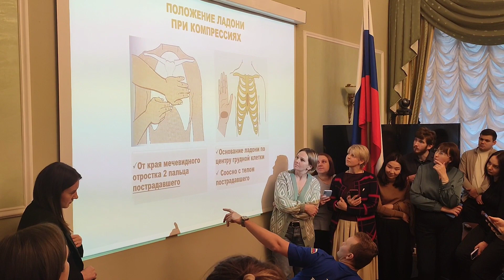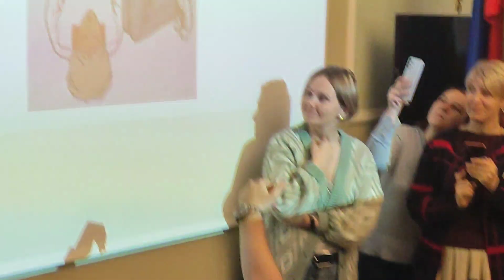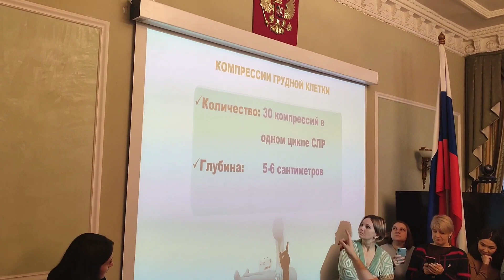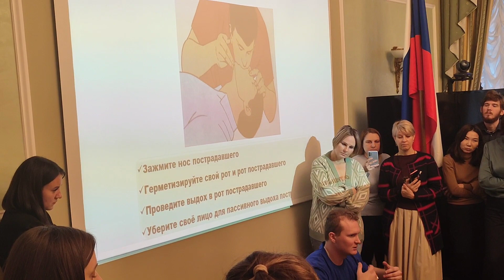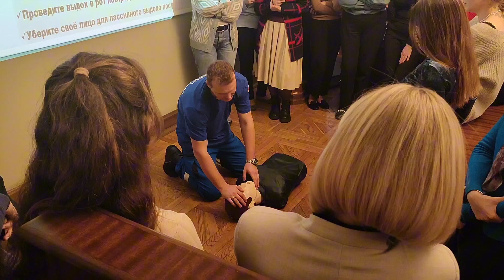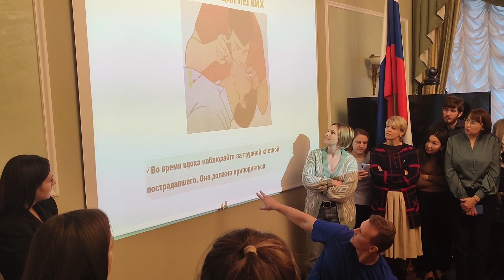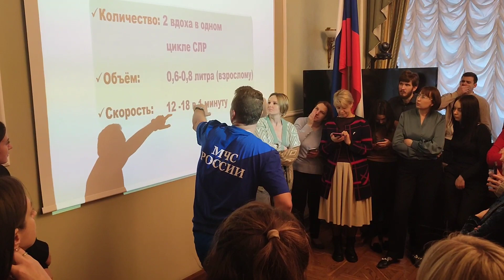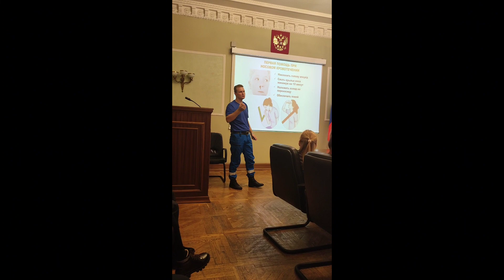Оказание первой помощи (Лекция МЧС)